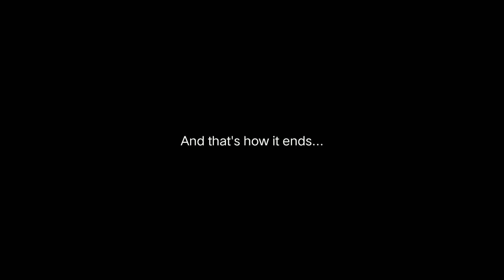Gil Dance (Full Version)